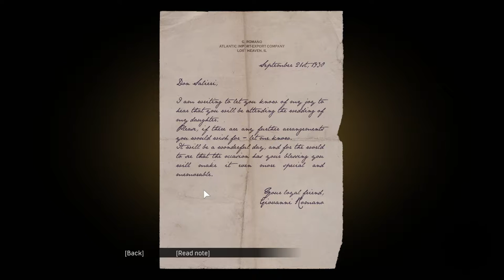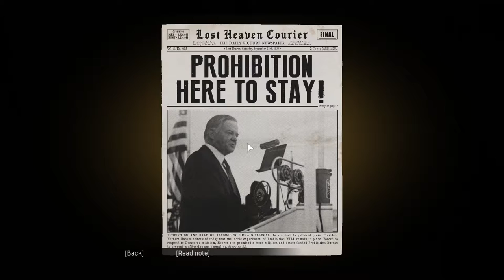Running Man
It's Mafia: Definitive Edition Part 2. This episode I tackle Running Man and Molotov Party.

Ether Disco
BossaBossa
Fretless
Cool Rock

PC Specs:
Windows 10 Home 64-bit
Intel Core i7-7700K Processor 4.2GHz
16GB DDR4-3000 RAM
NVIDIA GeForce GTX1080 8GB GDDR5X
480GB Solid State Drive
ASUS VN247H-P 24" Monitor